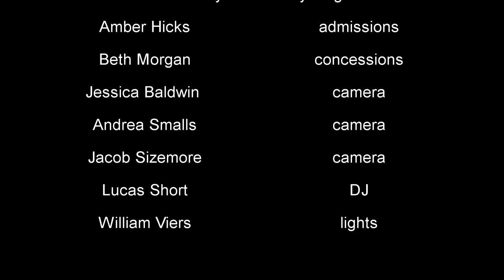October 27th, 2018 MWF Saturday Night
Outlaw Keith Matthews vs BA Brad Adams 4:00
PudCast  13:39
MOB vs Kaos Keith and Devin Reid 18:12
Wolf Tales 33:47
Wolf Vs JJ Fett 37:24
 GameSwap 49:07
Halloween Fans Dress up 50:06
The Alter-Ego Marshall Simmons vs Christopher King Baldwin52:01
Kasey Killgore vs Ray Hansen 1:08:33
Credits 1:24:46